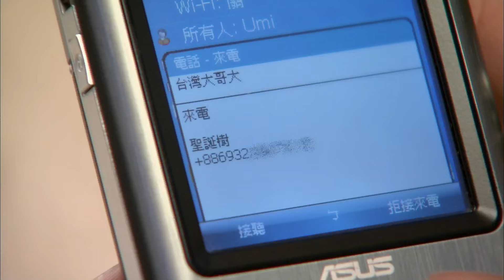【FULL Version】Miss No Good | EP06 | 不良笑花 | Rainie Yang |Willian Pan | TaiwaneseDrama | Funny Sweet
1. Click on "CC" button
2. Cilck the setting button 🔆 to select your language, font size and etc...

Miss No Good 不良校花
Xiao-Hua, a girl with a unique style, meets her old classmate Jia Si-Le, who is in love with her. Jia Si-Le's best friend, the famous stylist Tang Men, teaches Xiao-Hua how to be an upper-class woman. They develop feelings for each other, but Jiang Mi, Tang Men's girlfriend, asks him to get close to Xiao-Hua to help Jia Si-Le win her over. Jia Si-Le later discovers that Xiao-Hua is his step-sister. Tang Men leaves for Germany to teach, and Jia Si-Le falls into a coma after a car accident. Tang Men decides to leave Xiao-Hua for Jia Si-Le's sake. Two years later, Xiao-Hua meets Tang Men in a cab, and he promises to return in three years to marry her.